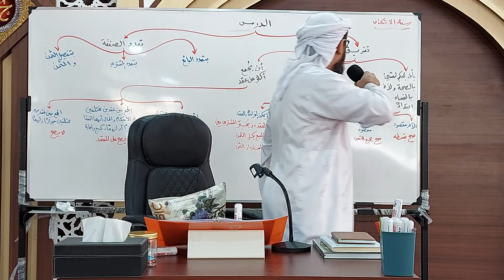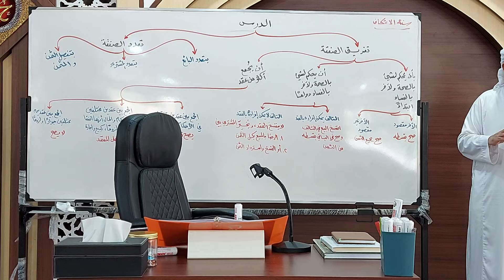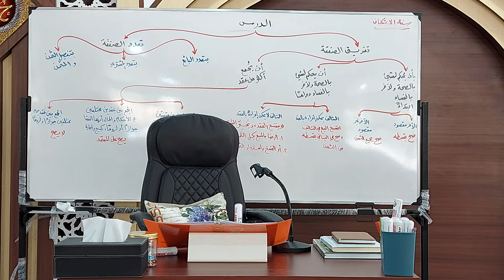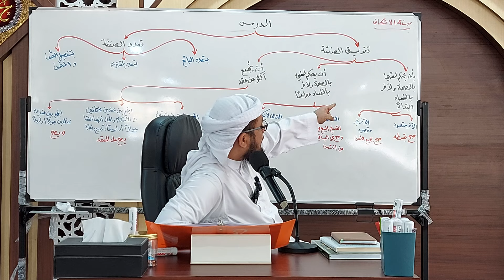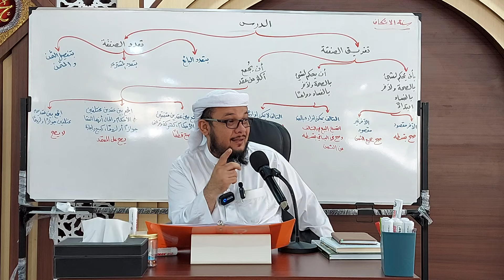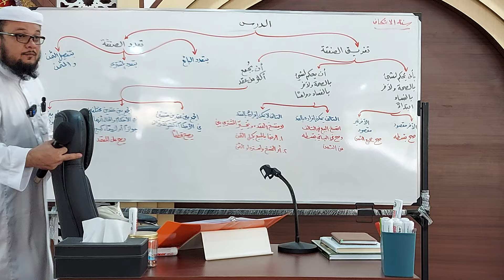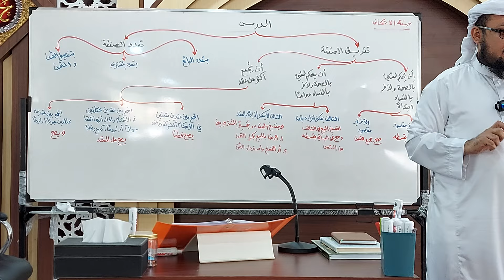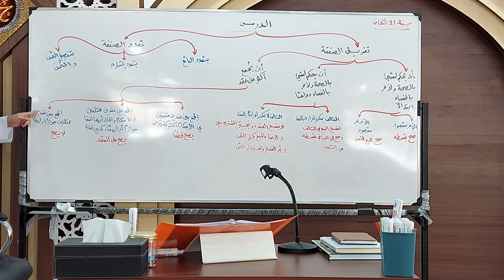شرح المقدمة الحضرمية - كتاب البيع (143) - الدرس (10)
كتاب البيع :
فصل: تفريق الصفقة (1)